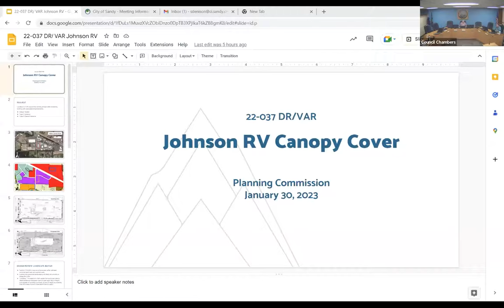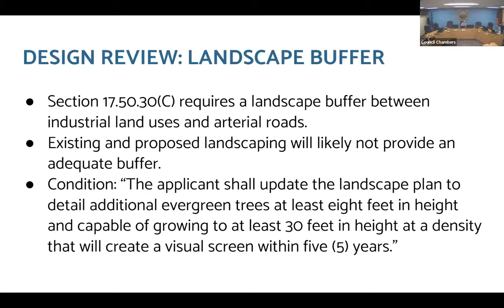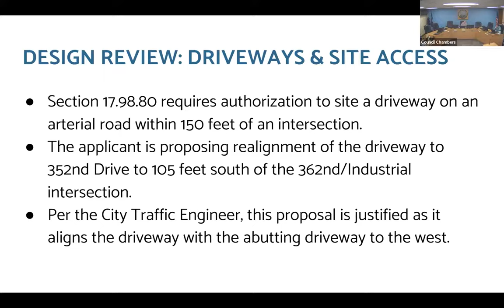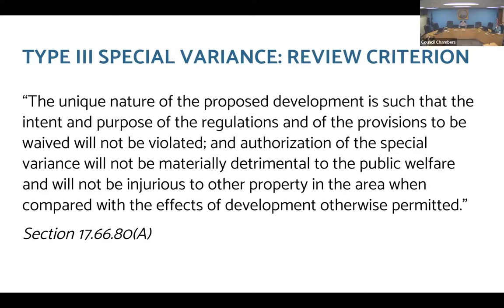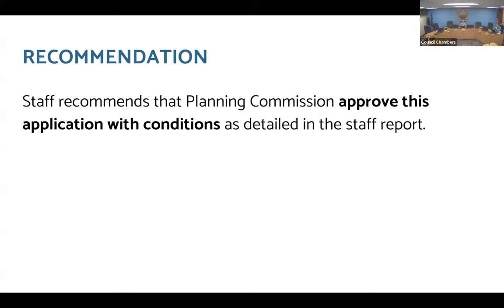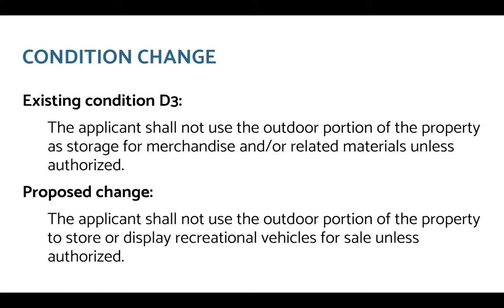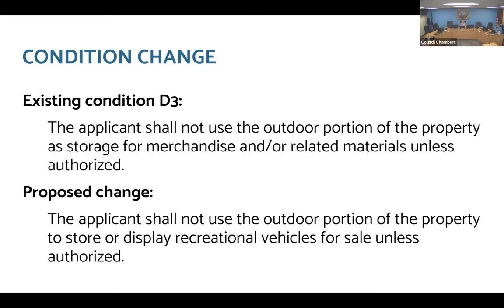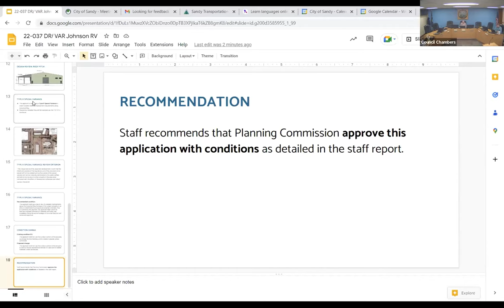Planning Commission - Jan 30 2023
1.  MEETING FORMAT NOTICE

 2.  Roll Call

 3.  Approval of Minutes

      Draft Minutes for November 28, 2022

 4.  Requests From the Floor - Citizen Communication on Non- Agenda Items

 5.  DIRECTOR'S REPORT

 6.  PLANNING COMMISSION DISCUSSION

      Planning Commission Chair Appointments for 2023

 8.  NEW BUSINESS

      22-037 DR/VAR - Johnson RV Canopy Cover

 9.  ADJOURNMENT

 10.  Minutes Footer